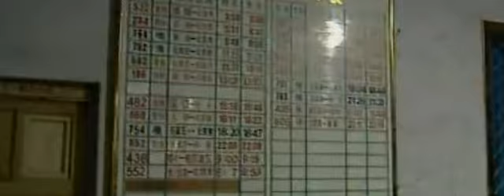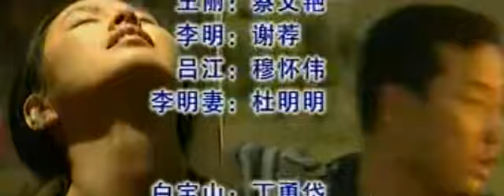【电视剧全集】一号重案 10丨男子因罪入狱，十年牢狱看似改造实则密谋报仇，逃亡途中连环杀人，犯下中国一号重案 （丁勇岱、谢伟才）好剧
正版授权，盗版必究
讲述了白宝山原本拥有一个正常的家庭，却因为一念之差堕入了罪恶的深渊。20世纪80年代，他被收监，在长达十多年的改造过程中，性格变得越来越偏执冷酷。他伪装积极改造，为的是争取减刑，从而早日实施报复计划的故事。